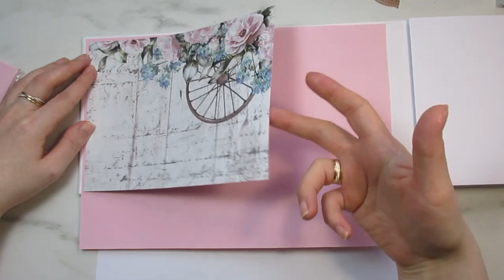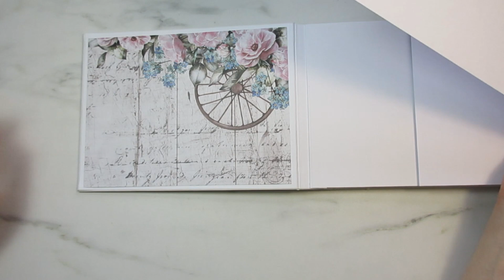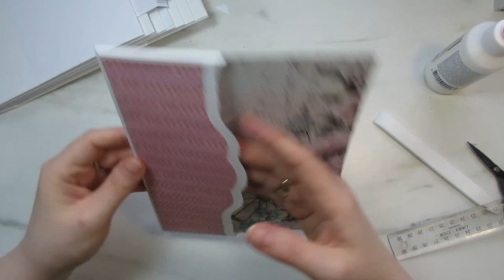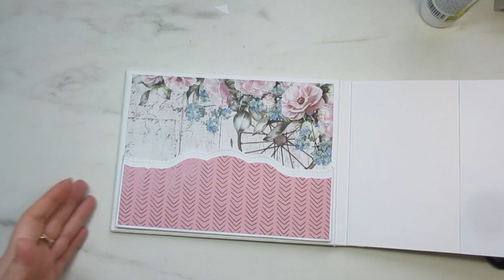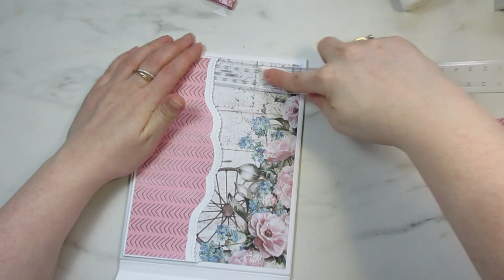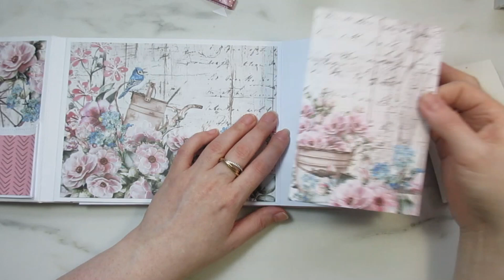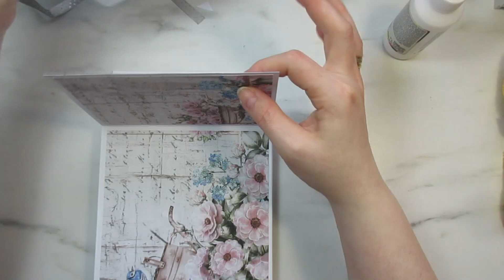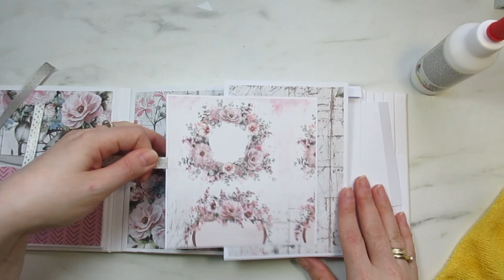Album komunijny - kieszeń 3D i klapka z ramką na zdjęcie, tutorial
Witajcie Kochani :)
Zabieramy się za wyklejanie pierwszych stron naszego albumu komunijnego :) Mam nadzieję, że będziecie tworzyć razem ze mną :)